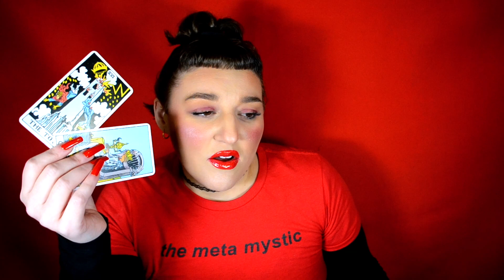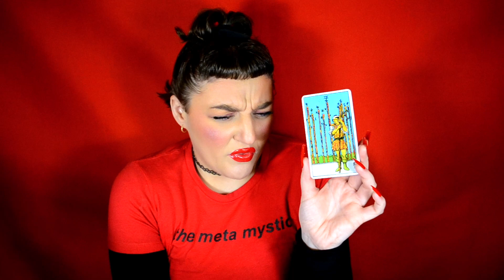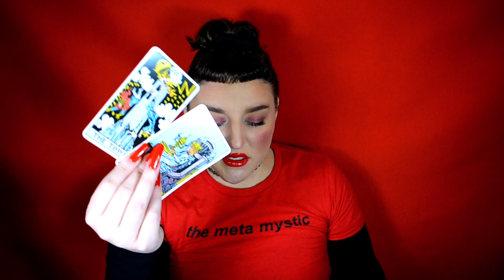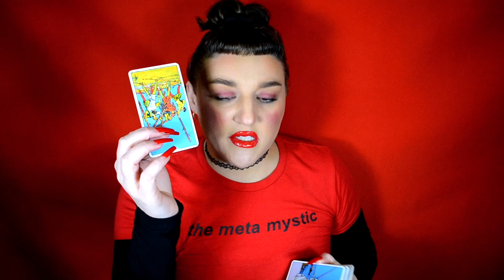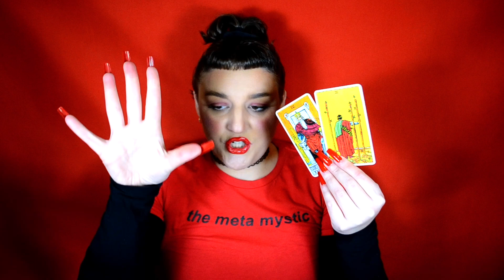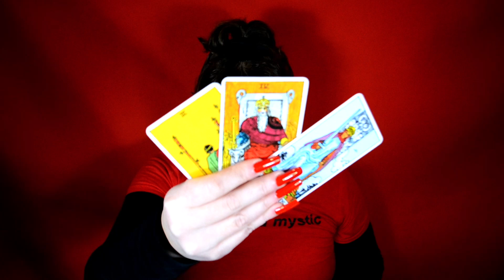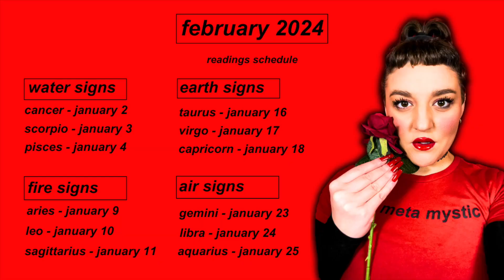virgo, secrets revealed! february 2024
tarot readings tues, wed, thurs, 12pm EST
the meta mystic show! fridays, 12pm EST

the meta mystic show!

xo
missy gordon | the meta mystic